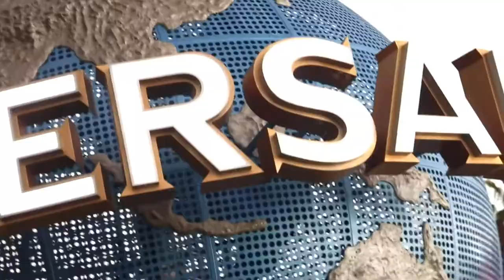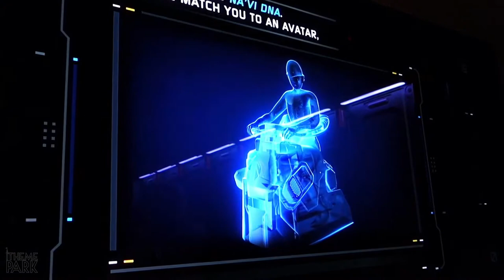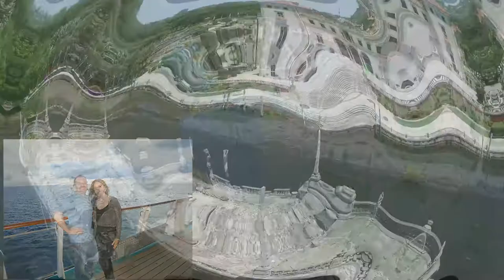Vacation in Florida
Family vacation in Orlando's Theme Parks and Bahamas